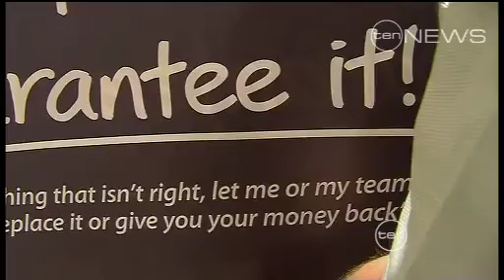Food fight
In a new battle in the Supermarket War, Woolies is offering a "no receipt return policy" on dodgy fruit and vegies.